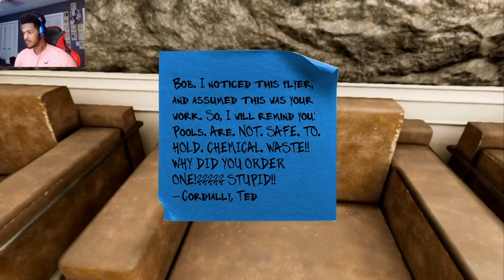Maize Part 2 | The Teddy Bear Lives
In this video of Maize we will be picking up last time inside the building but this time we will be finishing the teddy bear and have a new friend we will also meet two important corn people so let's see how this plays out in this vid of Maize